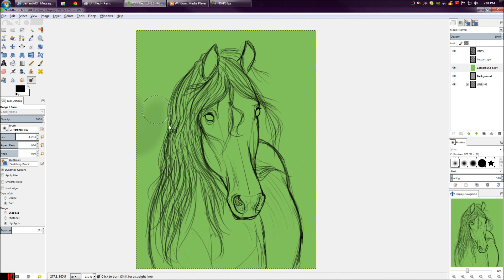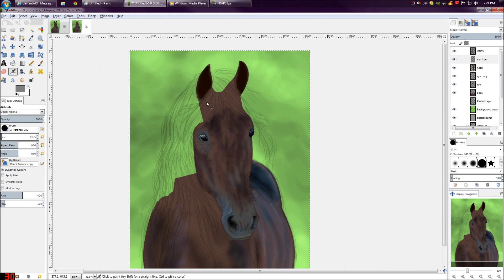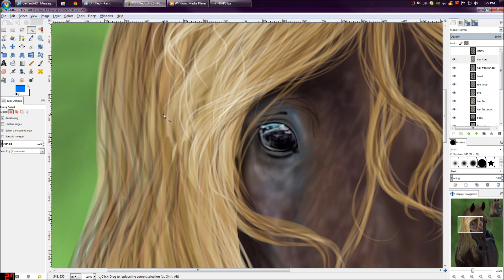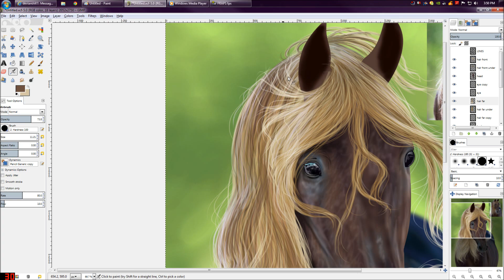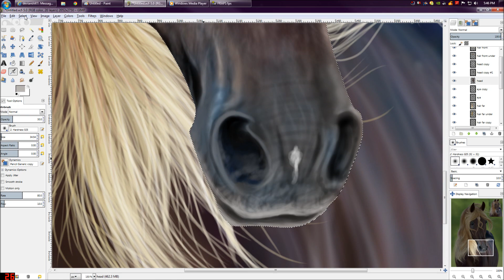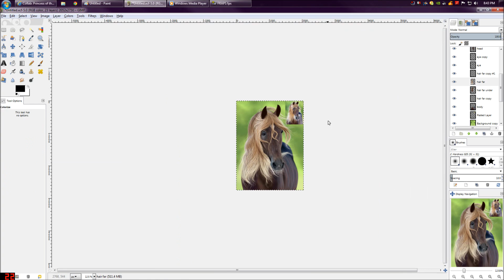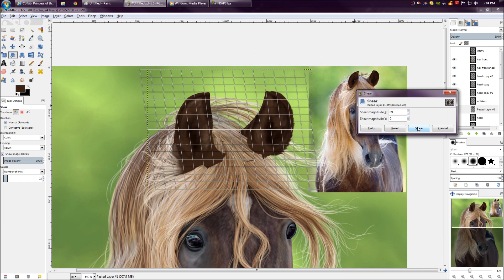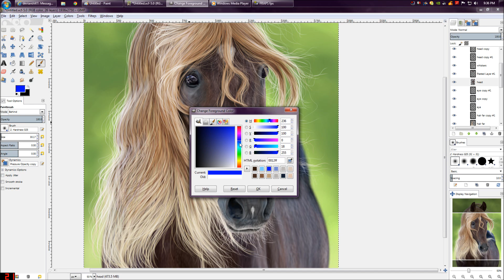SpeedPaint: Realstic Silver Dapple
I'm not sure on the breed; I couldn't find any information associated with the picture:

3 hours, 27 layers

0:00 Memoria - Valentin Boomes
4:49 Cassandra - Two Steps From Hell
8:00 Remember Me - Thomas Bergersen